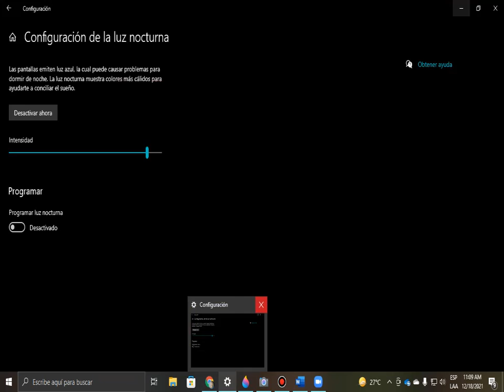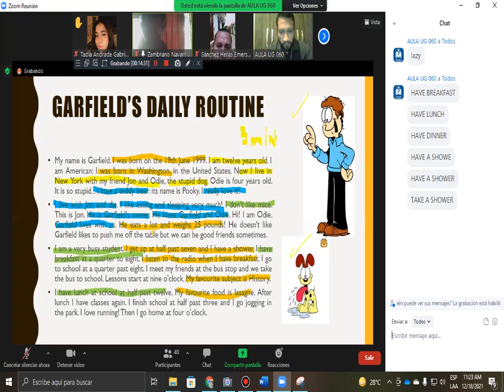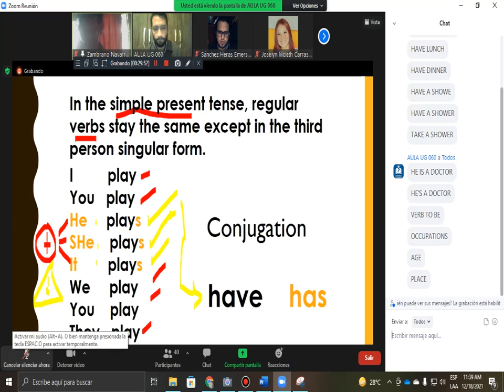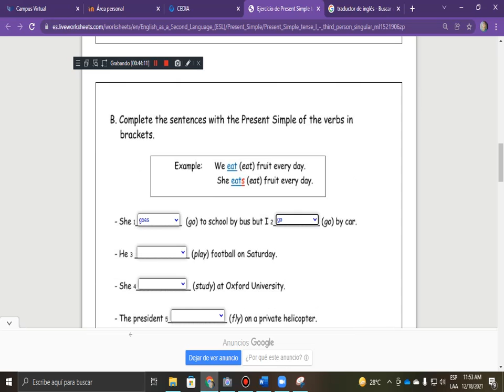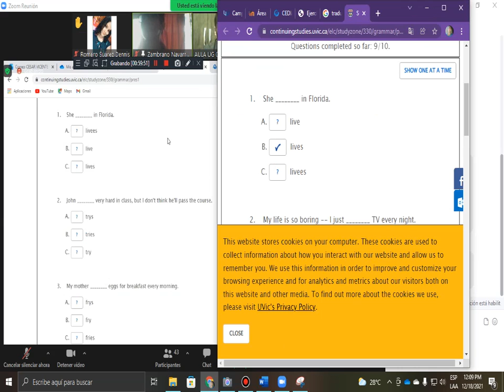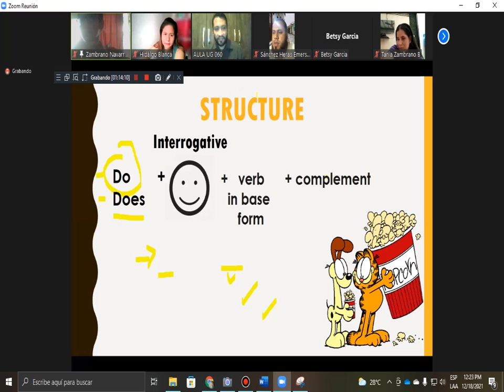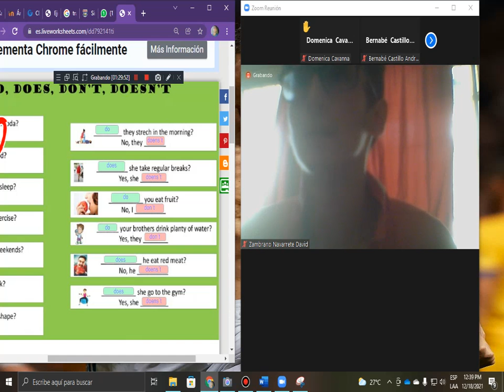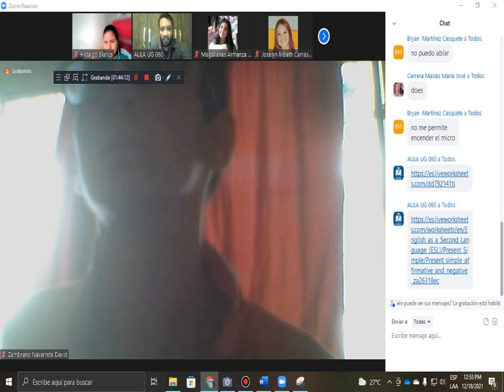Ingles clase 2 bandicam 2021 12 18 11 09 15 846